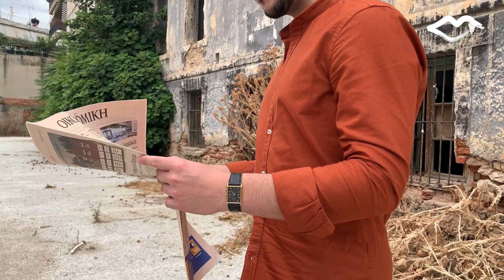Style Berries | Episode 1 : Summer Look | By killkiss.gr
Το πρώτο επεισόδιο της σειράς Style Berries για το κανάλι του Killkiss.gr είναι γεγονός!

Ακολουθείστε τον Μανώλη στο Instagram!

Ακολουθείστε το killkiss.gr  στο Instagram!

Ακολουθείστε το killkiss.gr στο Facebook!

Επισκεφθείτε την ιστοσελίδα μας για να είσαστε πάντα up to date!